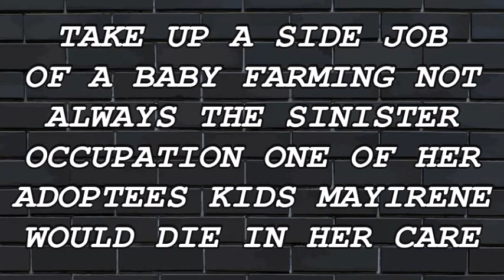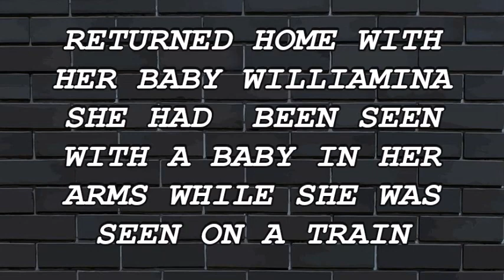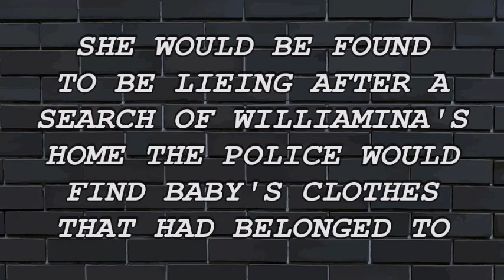3 MINUTE MURDER STORIES | MINNIE DEAN | THE CHILDREN KILLER | SERIAL KILLER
3 MINUTE MURDER STORIES | MINNIE  DEAN | THE CHILDREN KILLER | SERIAL KILLER